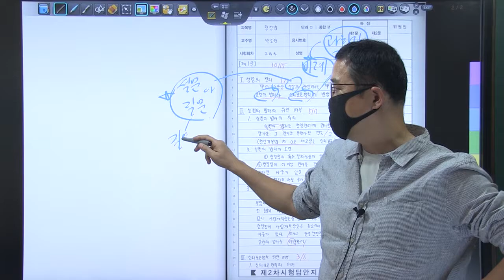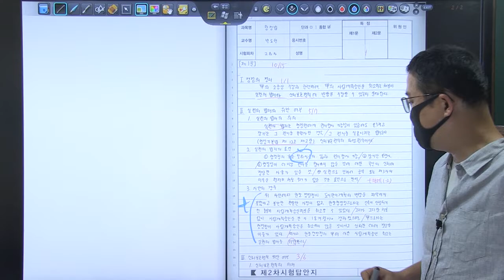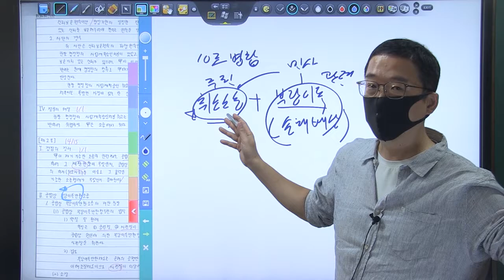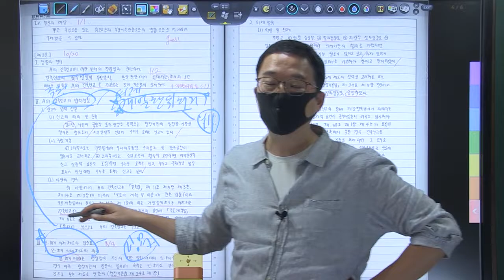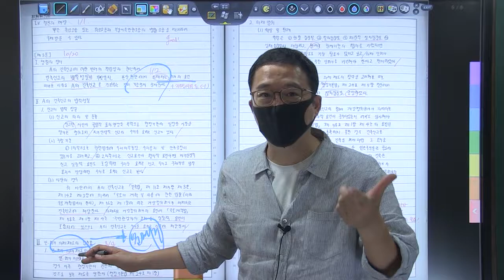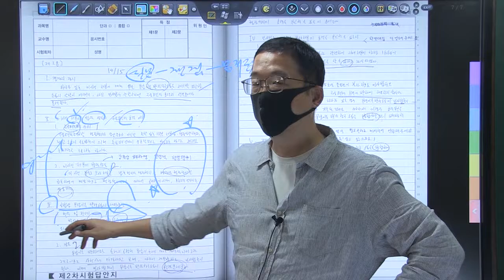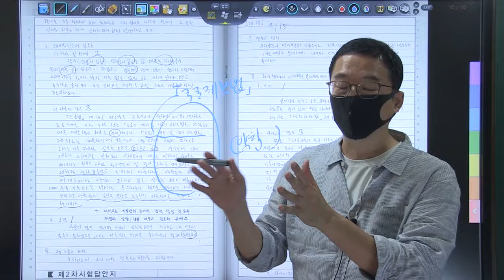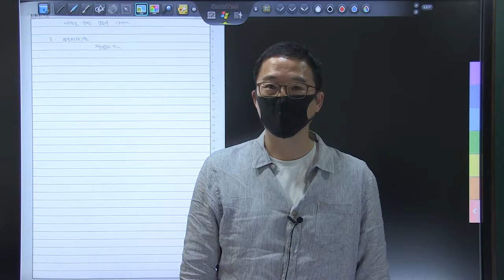22년 5급공채 행정법 1순환 복동이 2회